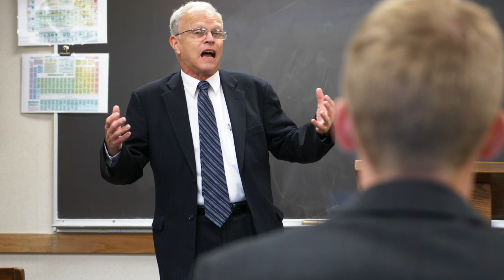Sabrina Damron - Freshmen Testimonials | Fairhaven Baptist College